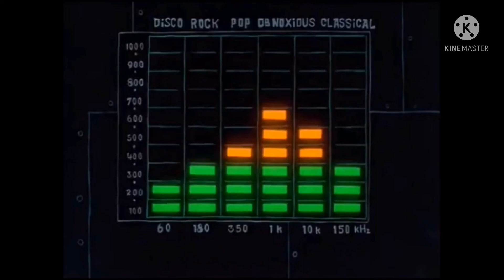Spongebob dances to endless from the fnf sonic .exe mod